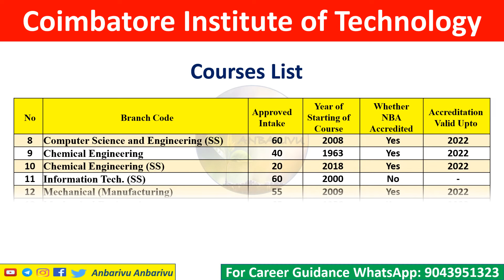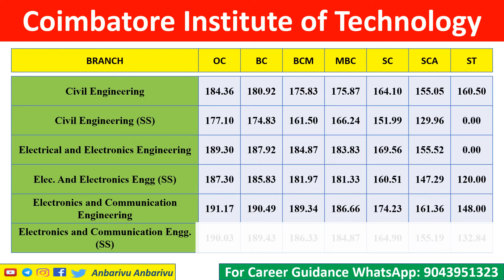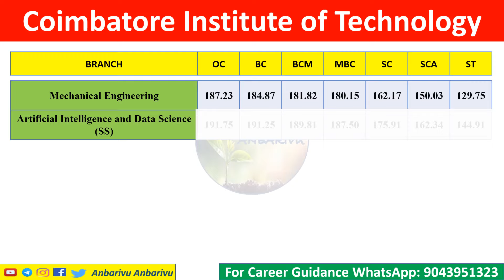Coimbatore Institute of Technology| Expected Cutoff 2022|Anbarivu